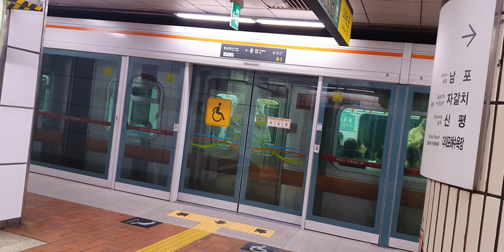부산도시철도 1호선 노포행 110편성 중앙역 진입